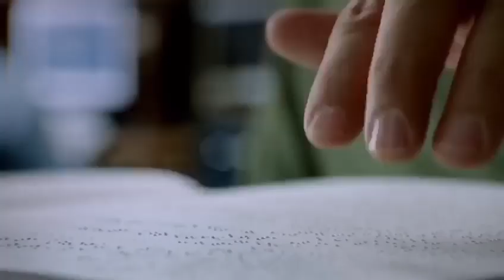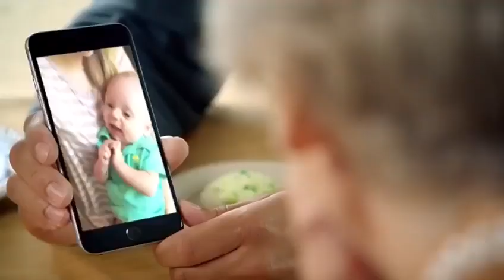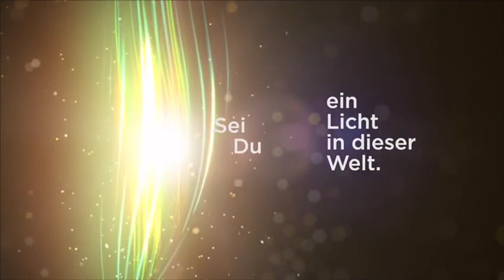Bądź światłem na tym świecie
Łatwo stawiać się w roli Jezusa i pouczać innych. Ta reklama pokazuje jednak prawdę. Właśnie to zrobiłby Jezus. Bądź, jak Jezus.
Jeśli masz dwie i pół minutki czasu na chwile refleksji - zobacz koniecznie ten spot.